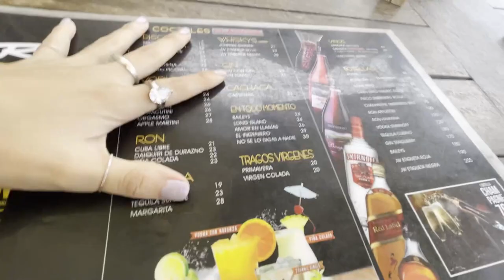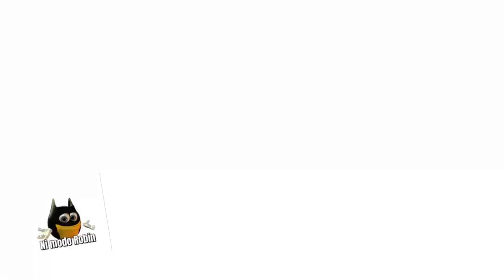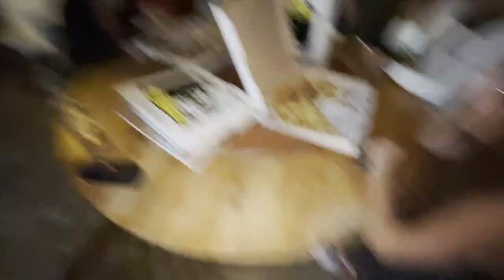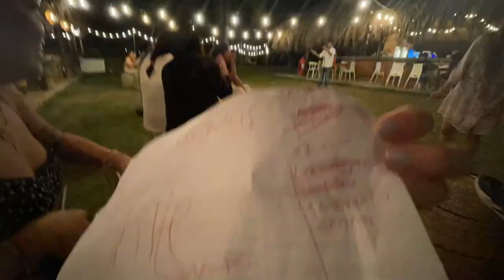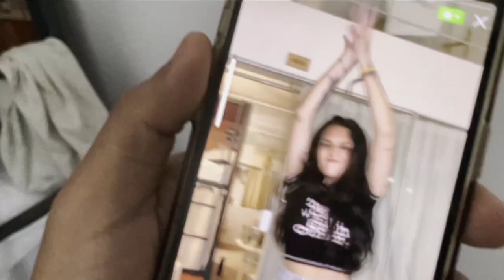DE VIAJE CON AMIGOS - Valeria Saavedra